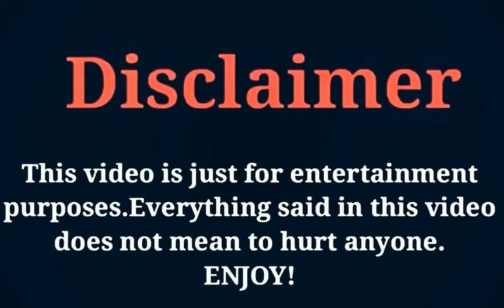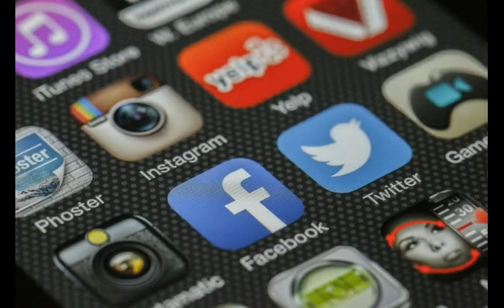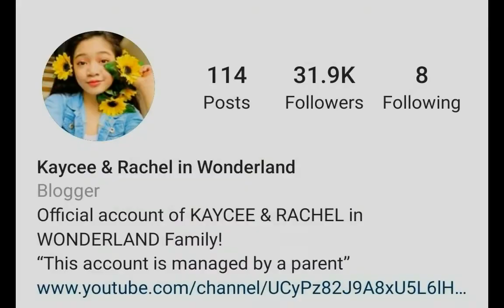Piper Rockelle V'S Kaycee and Rachel Comparing, Networth, Age, Facts, Hobbies, Height, Weight...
The Most Popular And Most Beautiful Cute Little YouTubers Piper Rockelle V'S Kaycee and Rachel Comparing Video 2020.